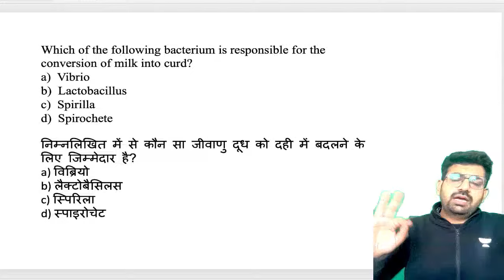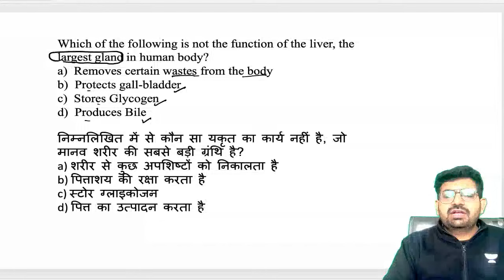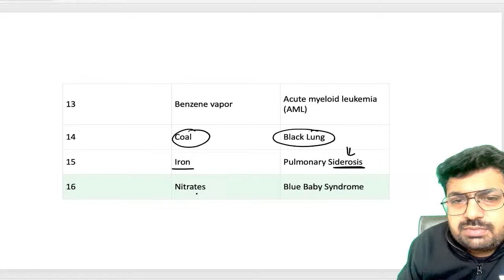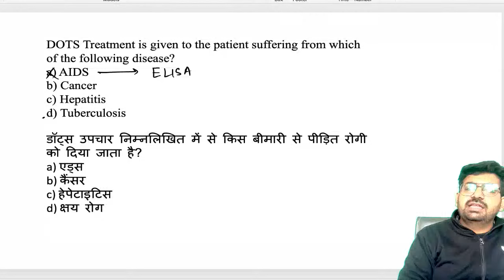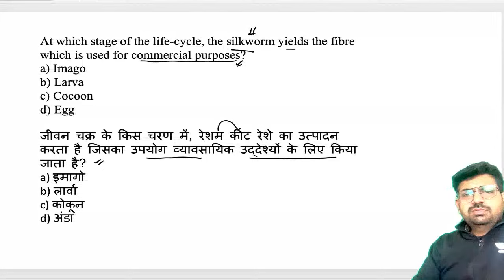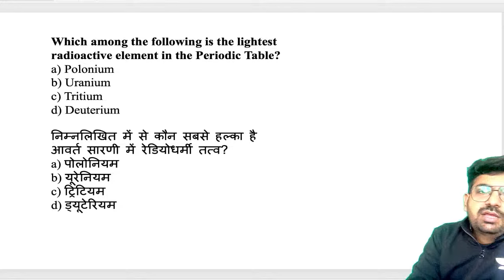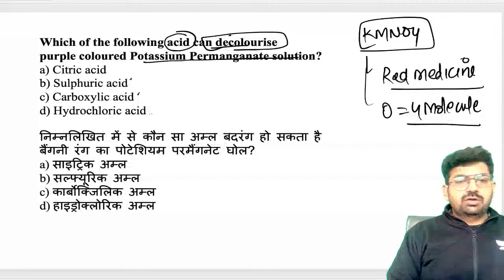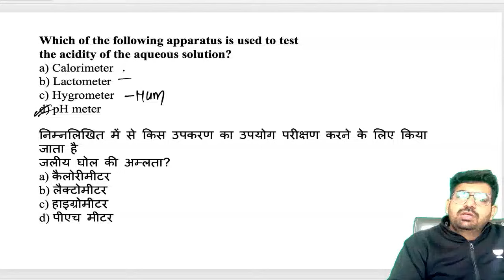RRB ALP/RPF 2024 | RRB General Science PYQs | Day 14 | Deepak Sharma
Gear up your preparation for RRB ALP/RPF 2024, by joining the Raftaar Batch and excelling in General Science with Deepak Sharma in every session. In this session he will be discussing General Science PYQs from RRB Previous Paper!

🚨 FREE ALL INDIA Railways RPF/ALP Scholarship Test 🚨

Call Deepak Sharma's team on  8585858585 and take your Govt. Exams Preparations to the next level.

➤ *Use Code ''EXAMO'', Unlock FREE Special Classes on our platform, & also Get Exciting off on your Subscription today.

✅Ramo Sir's Book for SSC Exams is Now Published!🔥अब इंतज़ार हुआ ख़तम 📚📚😍
Link 👇👇👇📚

➤ About the Educator:  SSC CGL QUALIFIED, CDS WRITTEN EXAM CLEARED MULTIPLE TIMES, AFCAT EXAM CLEARED, SSC CPO QUALIFIED AND UPSC MAINS GIVEN AND TEACHING EXPERT.

You can enroll to Unacademy Subscription and get the following benefits:
1. Learn from your favourite teacher
2. Dedicated DOUBT sessions
3. One Subscription, Unlimited Access to Live Online Classes and Videos
4. Real-time interaction with best-in-class teachers
5. You can ask doubts in live online classes
6. Limited students in each Class
7. Download the videos & watch them offline